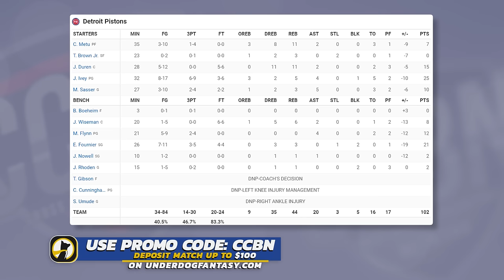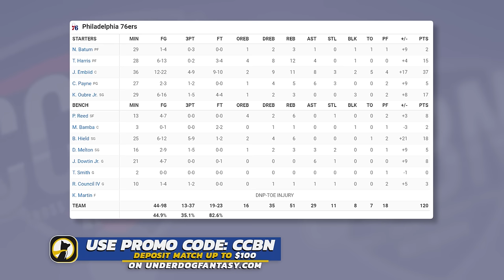Detroit Pistons vs Philadelphia 76ers - Full Game Highlights | April 9, 2023-24 NBA Season